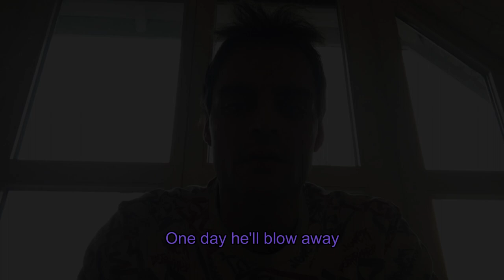Martin Foley - Fucked Up [Official Lyrics]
Lyrics:

Fucked Up

Wasted time, too much wine
Kate, you smashed me to bits
With what you said
Your image stuck in my head
Though a little more dead line after line

Can’t talk so I sing about it
There’s really no doubt about you
Walking down a dreadful way
Don’t you see you’ve gone astray?

Why don’t you break up?
There’s nothing he could say
You keep your eyes shut
And facing the wrong way
You’ll end up fucked up
If you choose to keep this and stay
Your life will blow away

It’s true, I’m fatally flawed
Oh, you wouldn’t be bored
In anyway
Oh Kate, just blow me a kiss
You know I wouldn’t resist
Or walk away

I really don’t need to fake it
He visited me to break it
Why on earth it’s Jason Black?
It really should be me instead

It’s never worth the pay
If you choose to keep it that way

Screw you
Yourself and Jason Black
Anyway
I love you
‘Go out and find another one’ they said
Oh, no way
‘Cause there’s no other you

I hope he’ll blow away

Why not today?